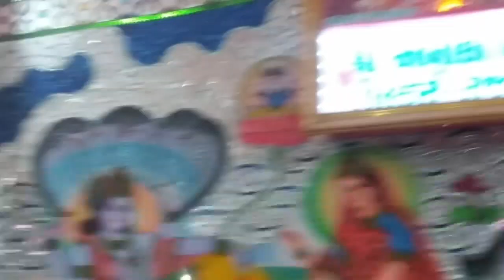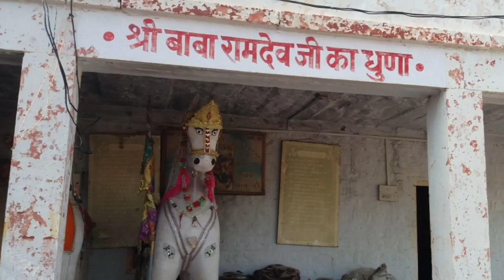आज का दर्शन रामदेवरा से ।। Ramdewra Darsan 2022.16 June 2022